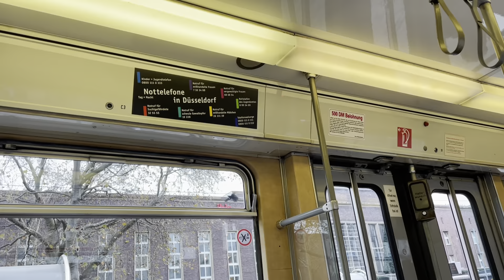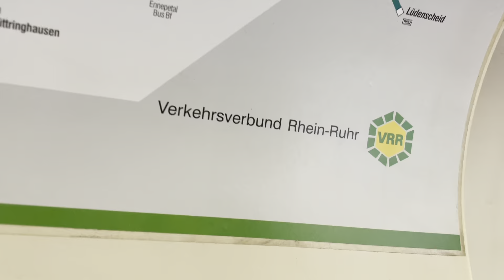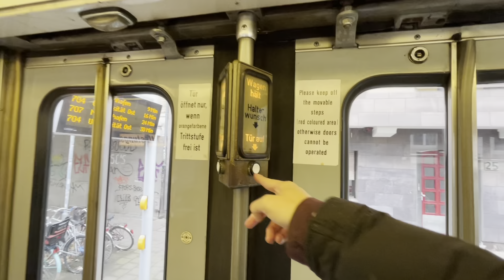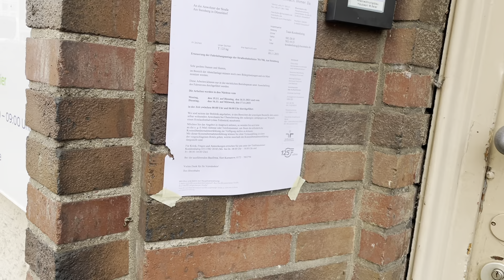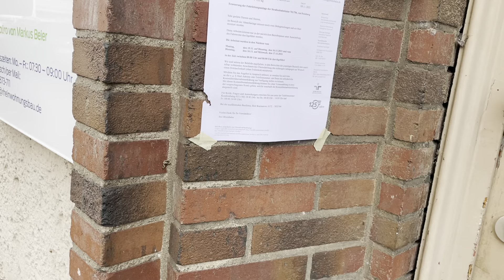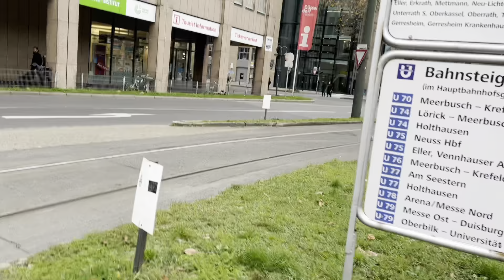Letzter Öffnungstag der Ausstellung "125 Jahre Rheinbahn" vor der Winterpause in Düsseldorf